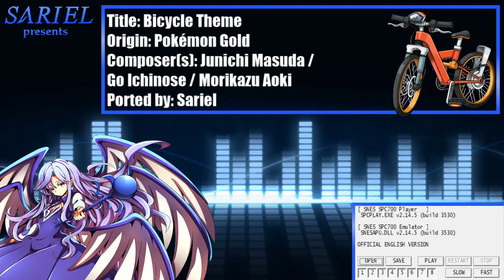SMW Custom Music: Pokemon Gold - Bike Theme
An other short but siple song. Tried to enhance the GameBoy version a bit again by adding some instruments.